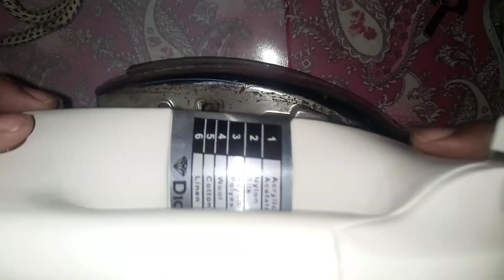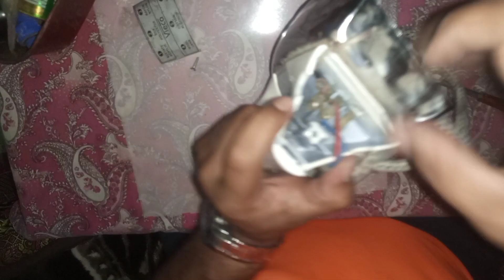اب خود کریں استری کو ٹھیک ۔۔۔